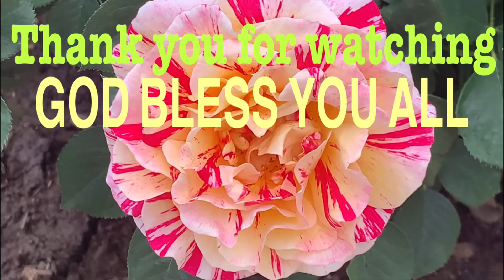VLOG#49HAPPY MOTHERS DAY PO SA LAHAT NANG MGA MOTHER SA BOUNG MUNDO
MAGAGANDANG ORCHID